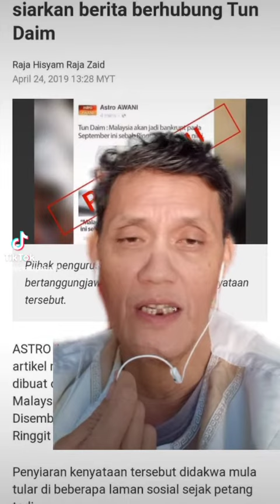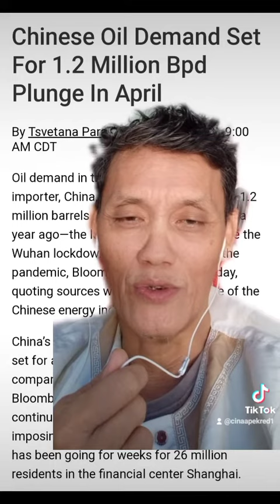DUSTA DUNIA MAIN HARGA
CHINA GUNA ALASAN VIRUS BARU UNTUK LOCKDOWN TETAPI JATUHKAN HARGA MINYAK SEBENARNYA. PAKAR DENGAN SIAPA?